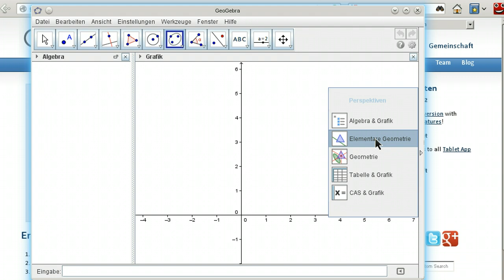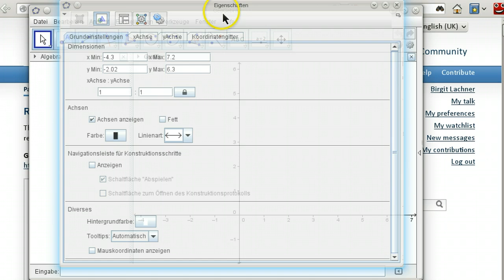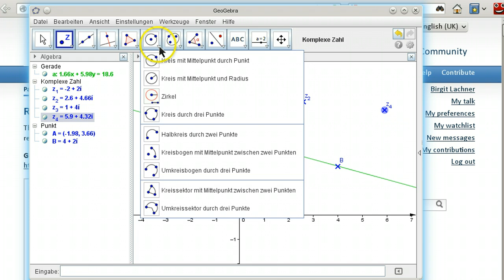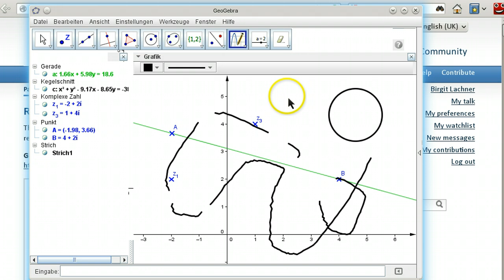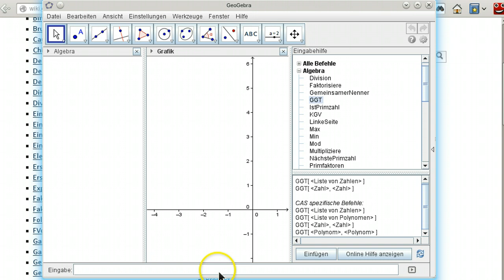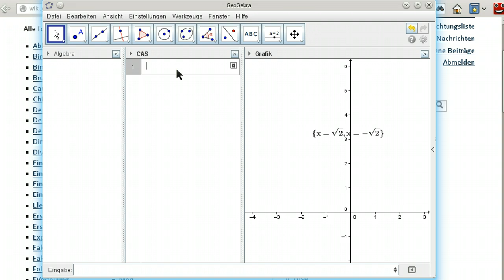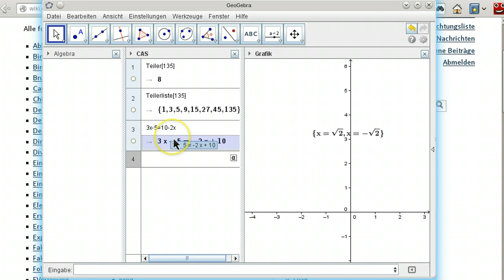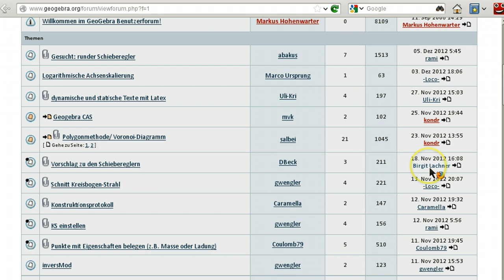Vorstellung der GeoGebra Version 4.2